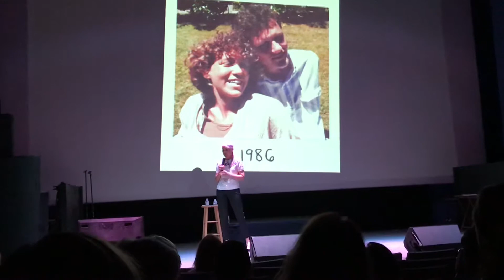8/16/2018-Archie Gottesman @Jewish Federation in Florida about her nonprofit “Jew Belong”-1 of 2